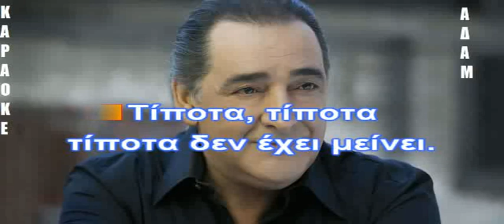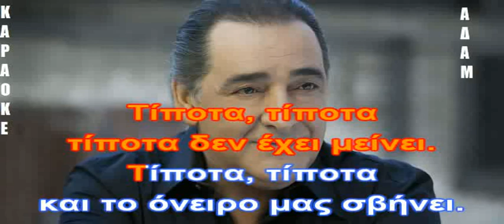ΚΑΡΑΟΚΕ ΑΔΑΜ ΤΙΠΟΤΑ ΤΙΠΟΤΑ ΚΑΡΡΑΣ ΒΑΣΙΛΗΣ ΕΠΕΞΕΡΓΑΣΙΑ ΗΧΟΥ ΚΩΣΤΑΣ ΠΑΠΑΔΟΠΟΥΛΟΣ